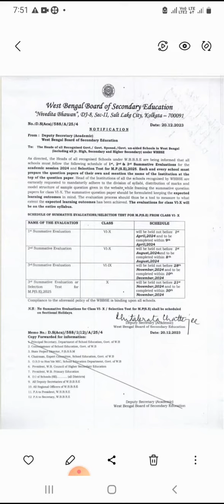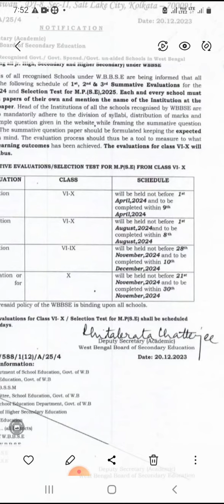#2024 শিক্ষাবর্ষে ষষ্ঠ থেকে দশম শ্রেণির unit test এর সম্ভাব্য তারিখ সমূহ